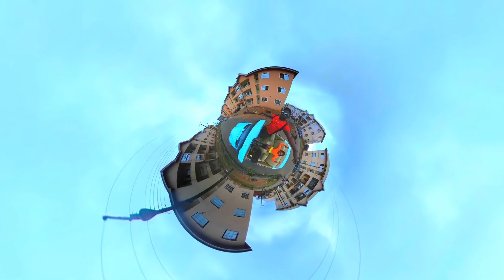OBELIA-ALIYAH (Official Video)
shot with iphone 6s plus with zhiyun smooth 4 Gimbal and samsung gear 360. Dir by Mic Daviz for Project Pictures